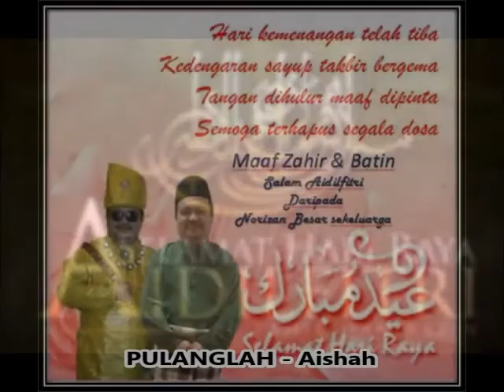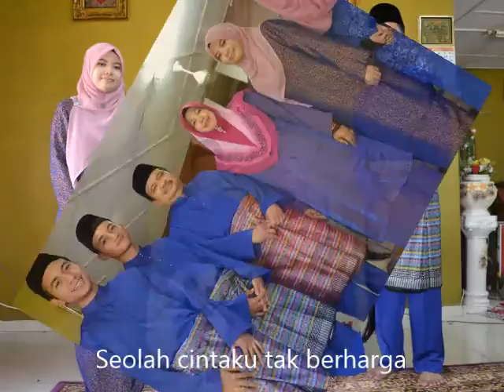(NB) Kenangan Aidilfitri 2015/1436H - Pulanglah (Aisyah)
Beraya di Kpg. Seri Desa, Air Hitam, Kluang, Johor.
16-19 Julai 2015